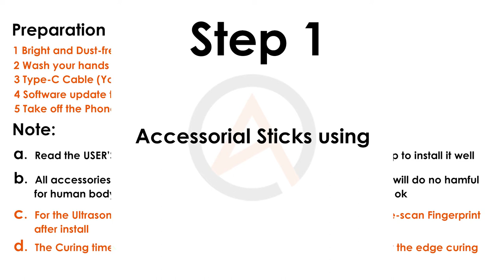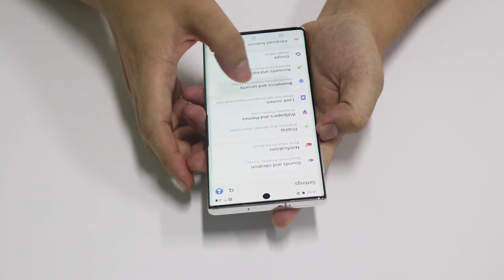Samsung UV Full Adhesive Tempered Glass Screen Protector installation Guide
This Video will show you how to install the UV Glass film well, and how to make the fingerprint unlock more sensitive,how to peel off the UV glass when needed.